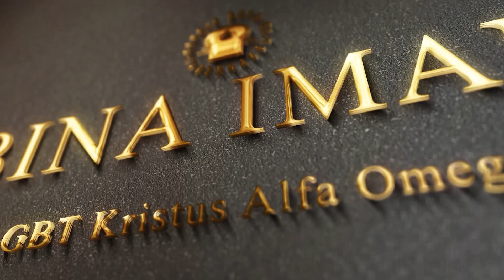Bina Iman : Yesus Jaminan Keselamatan - Pdt. Abraham Mamesah